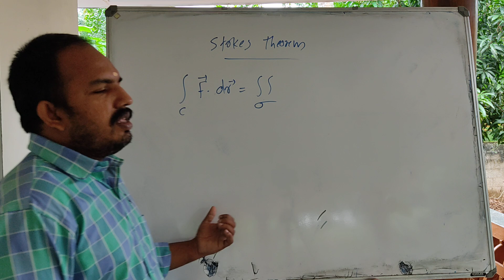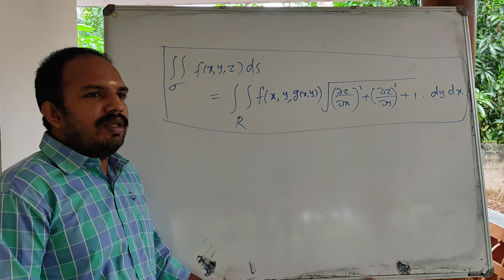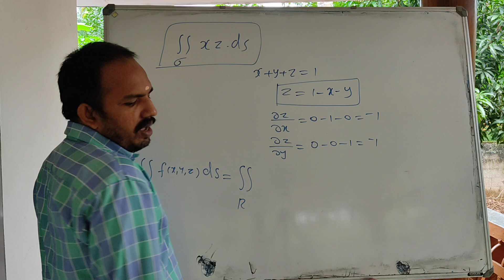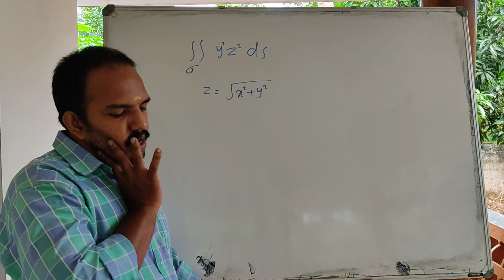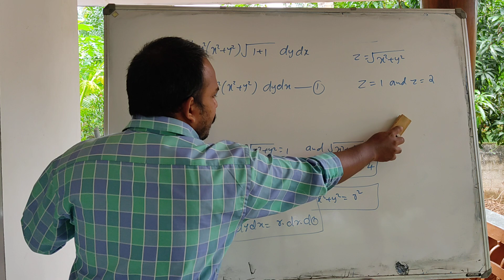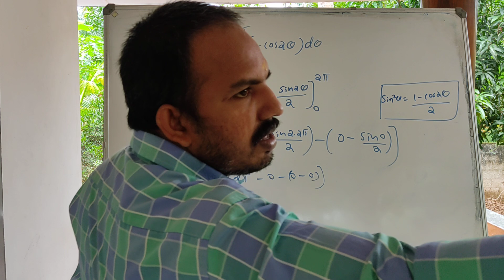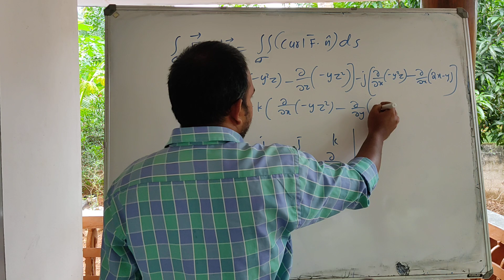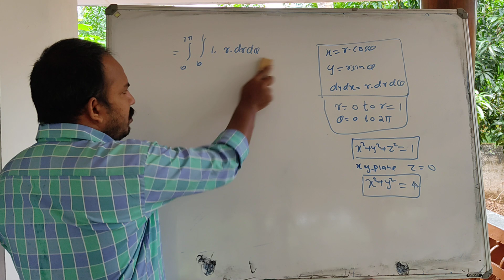(MA101)Calculus- Revision Class-12